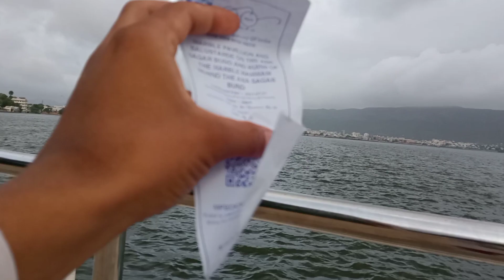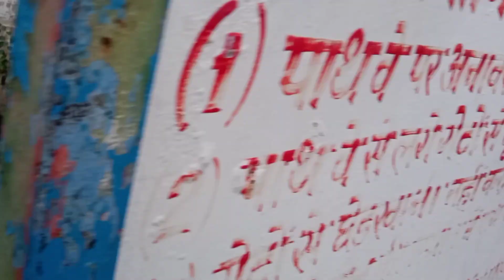चलो अंदर चलते हैं | Ajmer baradari ka Rahasya 😰😮 | very dangerous moment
So hey guys👋❤️ I hope aap sabhi ko ye vlog pasand Aaya Hoga, agar Aaya ho to plss iss video ko like krna or agar Apne Bhai ko support dikhana chahate ho to subscribe ke Lena❤️
Aur jyada se jyada share kr dena↗️❣️

Aur haan guys agar aap mujhe insta pr follow krna mat bhulna wha bhi Mai bhot achee ache updates daalta rehta hu ⬇️